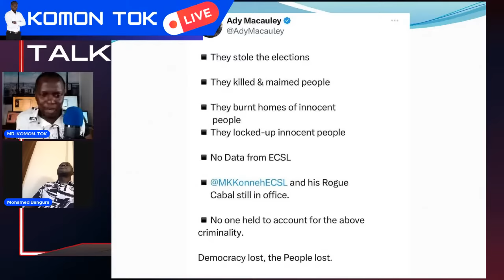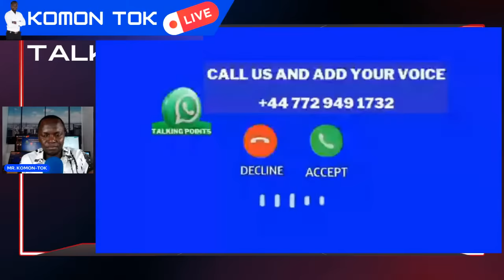INTERVIEW WITH HON. MOHAMED BANGURA & ADEBAYOR WILL BE BROUGHT TO JUSTICE.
ADEBAYOR WILL BE BROUGHT TO JUSTICE & INTERVIEW WITH HON.MOHAMED BANGURA